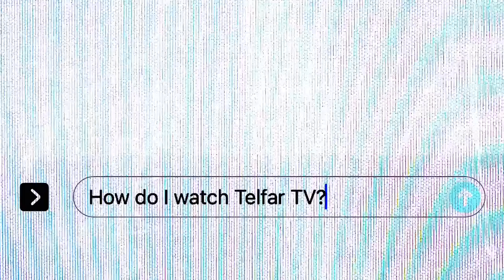TELFAR TV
TELFAR TV 📺⚡️THE ONLY PLACE to get the NEW DUFFEL, to find out when BAG SECURITY III is dropping, get BREAKING NEWS, see the COMMUNITY, the CONSPIRACY, upcoming DROPS, DRIPS and MORE.

TELFAR TV is a collaboration with @theummahchroma (community of color): OUR OWN PLATFORM, AKA AN UN-OWNED PLATFORM

⚡️AKA send us your videos —because it’s yours too⚡️